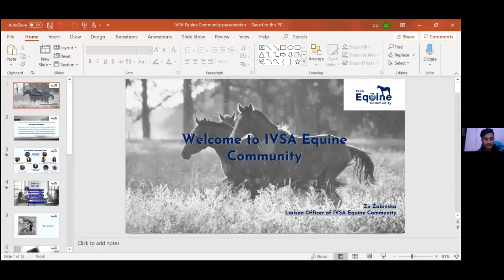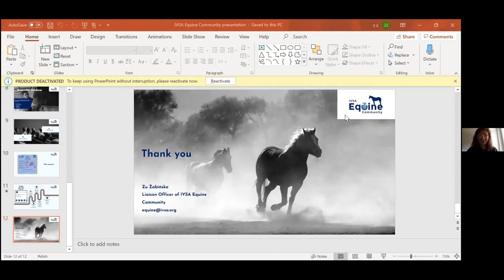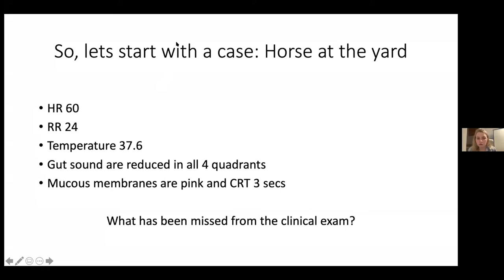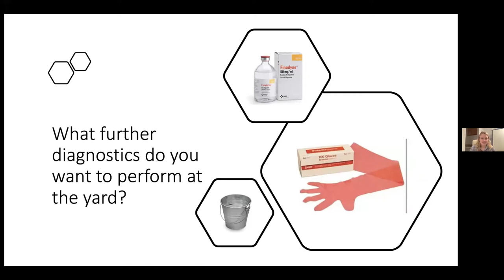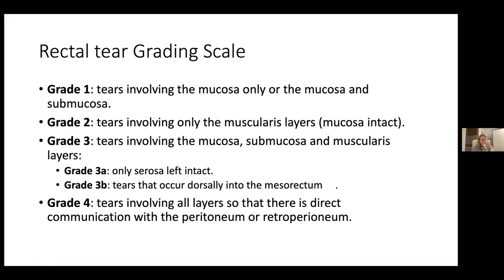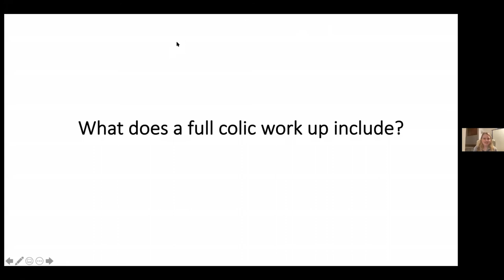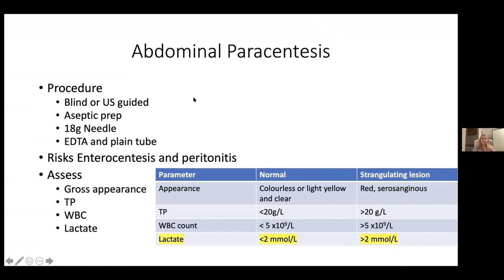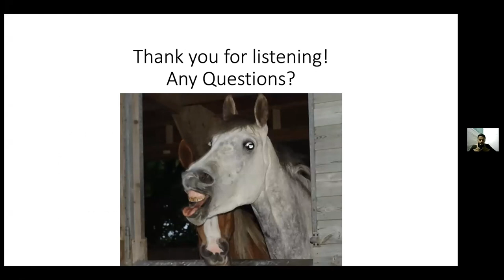CAREER CAMPFIRES: COLIC - HOW TO APPROACH A CASE? Season 1 Ep 2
On the 17th January, IVSA Paklihawa successfully conducted the  second episode of CAREER CAMPFIRES, Season-1 Ep 2 on "CAREER CAMPFIRES: COLIC - HOW To APPROACH A CASE?" virtually via zoom.
The episode began with the welcome speech by Mr. Alok Dhakal (Standing Comittee On Veterinary Education), who talked about the Career Campfires and it's earlier episode. And the whole episode was moderated by Mr. Prakash Rawal (Secretary, IVSA Paklihawa).
As this episode was targeted for the case handeling of  "Colic",  we had had our resource persons from IVSA Equine Community; Ms.Catherine Ross(Event manager, IVSA Equine Community) and Ms. Zu Zabinska(Liason Officer, IVSA Equine Community).
After the introduction of IVSA Equine Community, Ms. Catherine Ross explained about the case handeling of Colic which is seen in equine, through her presentation.
And the episode was finally concluded with the thank you speech by Mr.Ashwini Kumar Jha (Exchange Officer, IVSA Paklihawa).